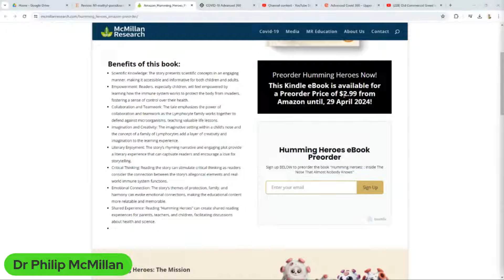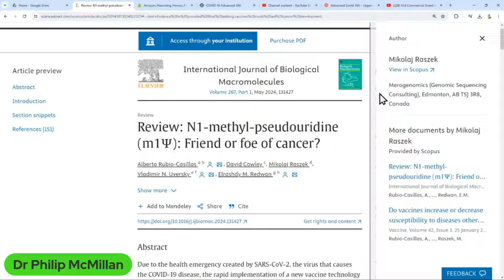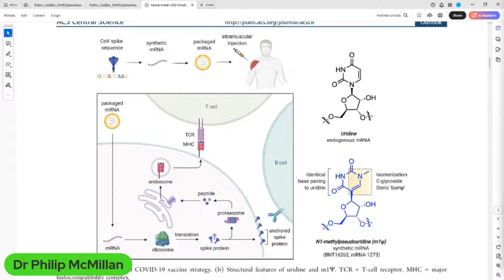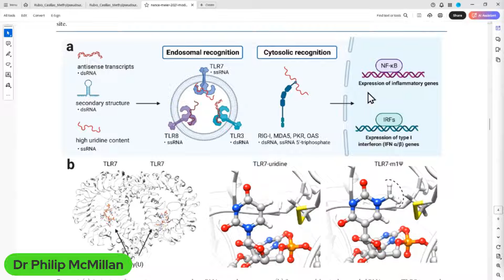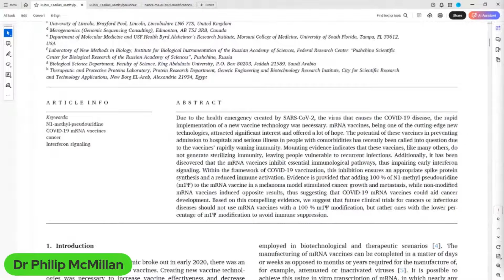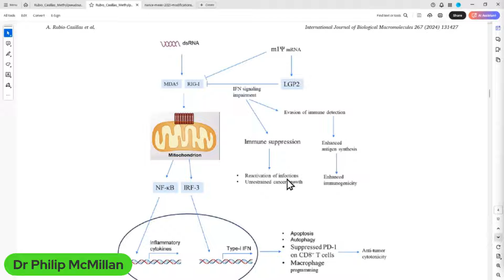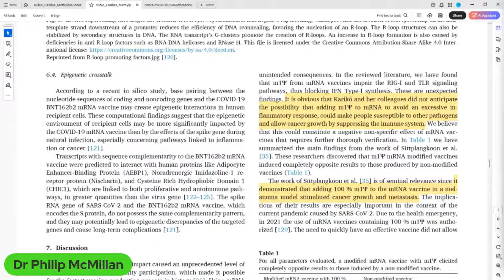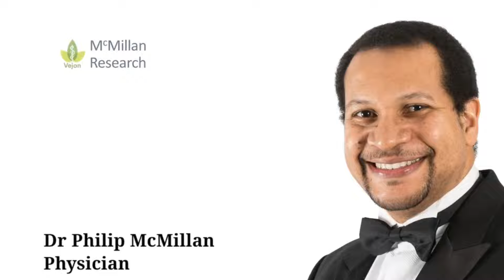Could the Covid Vaccine Cause Cancer?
"did not anticipate the possibility that adding methyl-pseudouridine to mRNA to avoid an excessive inflammatory response, could make people susceptible to other pathogens and allow cancer growth by suppressing the immune system."
Quote from the paper.

Covid Cancer Explosion - Understanding the Possible Mechanisms

Limited Time!

Rubio-Casillas, Alberto, et al. "N1-methyl-pseudouridine (m1Ψ): Friend or foe of cancer?." International Journal of Biological Macromolecules (2024): 131427.

Nance, K. D., and J. L. Meier. "Modifications in an emergency: the role of n1-methylpseudouridine in COVID-19 vaccines. ACS Central Science, 7 (5), 748–756." (2021).

Timecodes
0:00 Intro
0:15 Potential link between COVID vaccine and cancer explored in recent research review.
4:14 Global collaboration in research to avoid targeting controversy.
8:24 Impact of spike protein modifications on immune response and potential cancer risk.
11:58 Potential link between mRNA vaccines and cancer development explored through methylation modification levels.
16:07 Potential risk of cancer due to mRNA technology and its implications on public health.